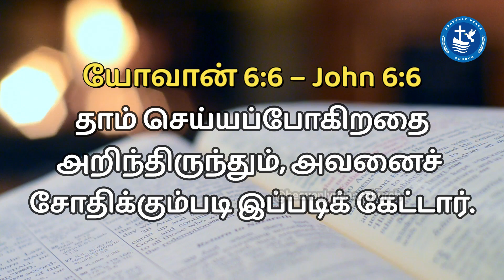BE STRONG | நீ திடன்கொள் | Episode - 314 | Heavenly Peace Church | Pas. R.John Jeba Peter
We Heavenly Peach Church (HPC), take immense pleasure in inviting you to the Lord’s gathering at Kodambakkam, Chennai. Join us to know the importance of God’s word in leading a truthful spiritual life.
Verse for the Day:
யோவான் 6:6 – John 6:6
தாம் செய்யப்போகிறதை
அறிந்திருந்தும், அவனைச்
சோதிக்கும்படி இப்படிக் கேட்டார்.
Venue: No: 27/26, Vellelar Street, Power House, Kodambakkam, Chennai – 24.
Announcements:
 Men fellowship gathering: Wednesday (6 A.M, IST)
 Sunday services: Service I (5 A.M, IST) and Service II (7 A.M, IST)
 Chain Prayer: Every Tuesdays (5 A.M - 10 P.M)

Regards,
Kodambakkam,
Chennai- 600024.